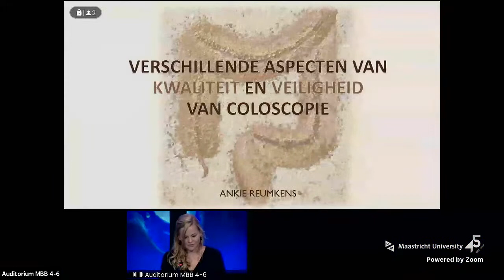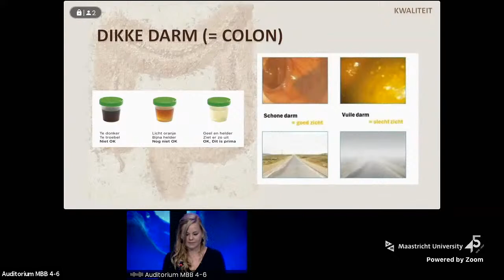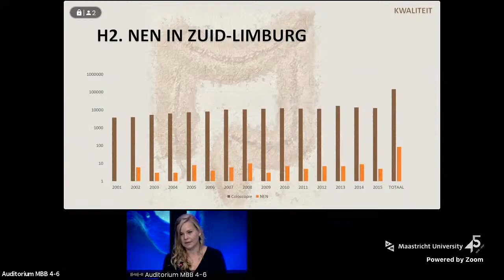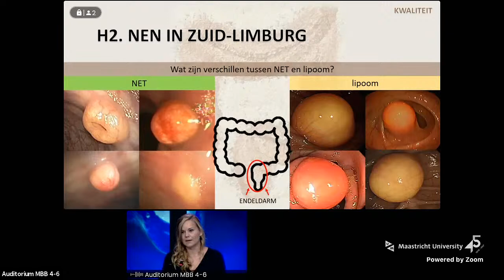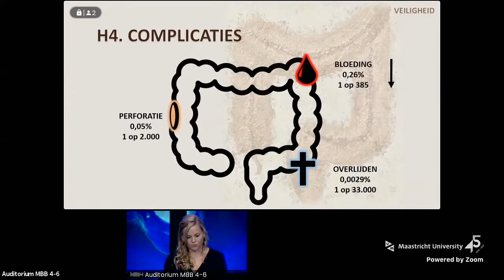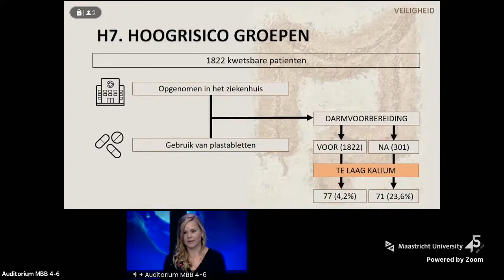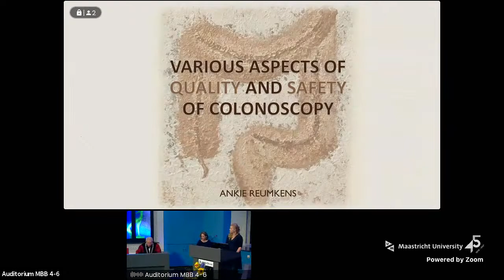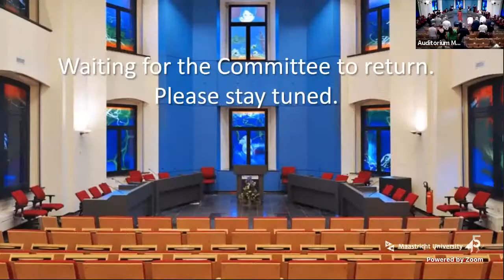Online Phd Defence Ankie Reumkens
Various aspects of quality and safety of colonoscopy